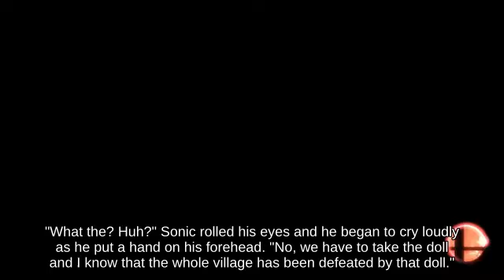KO Ness using Dragoon below Zoning Pac-Land... Brawl